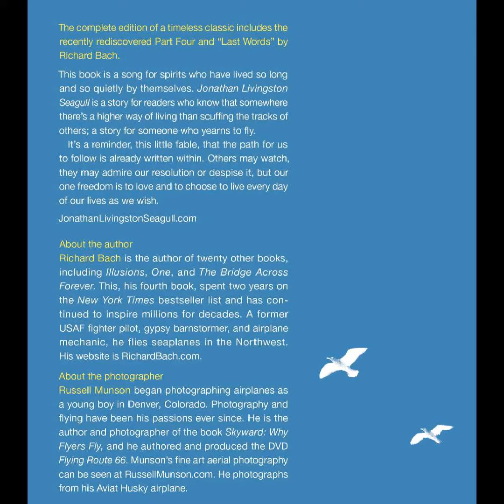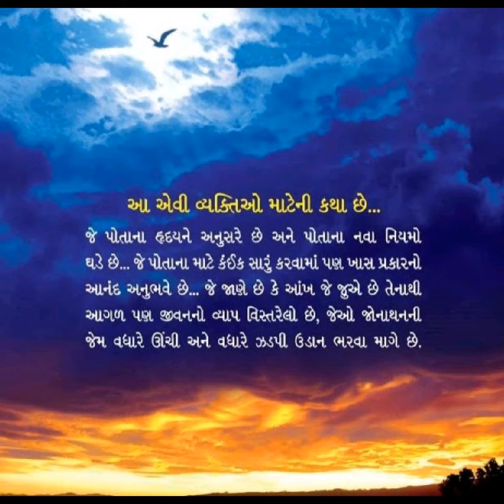sagarpankhi - Jonathan Livingston Seagull Book Talk by vagbhi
Book - Jonathan Livingston Seagull
Author - Richard Bach
Book Talk by vagbhi
 "સાગરપંખી" નામથી પુસ્તકનો ગુજરાતીમાં અનુવાદ થયો છે.